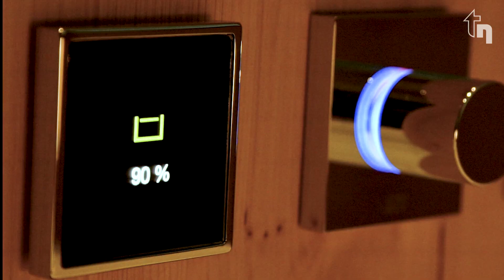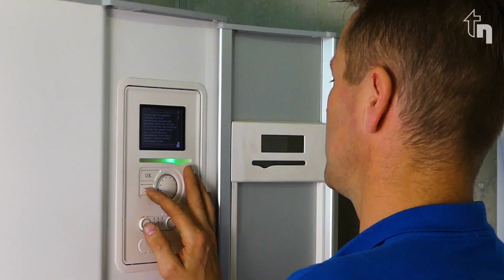Natelberg Technik Zentrum - Imagefilm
Ihr kompetenter Dienstleister für Heizung-, Sanitär-, Elektro-, Klima- und Medientechnik in Rhauderfehn - Ostfriesland. Ein Ansprechpartner für alle Bereiche der Gebäudetechnik.